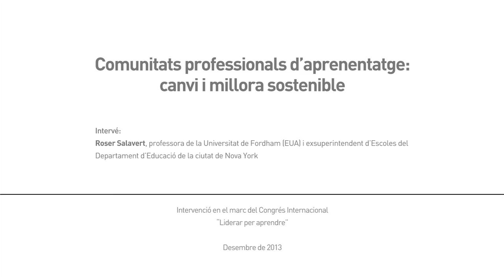"Comunitats professionals d'aprenentatge: canvi i millora sostenible" 1a part, per Roser Salavert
Què hem après de les escoles amb èxit sostingut? En aquestes escoles els docents se senten i funcionen com a membres de la comunitat escolar. Aquestes escoles proporcionen un context de col·legialitat i d’oportunitats contínues d’interacció per a la millora de la pràctica a l’aula, creant les condicions que fan possible l’èxit sostenible. Aquestes pràctiques docents les podem anomenar "Comunitats professionals d'aprenentatge". Rosert Salavert, Professora de la Universitat de Fordham (EUA) i exsuperintendent d’Escoles del Departament d’Educació de la ciutat de Nova York.
Classe magistral (primera part)

Per més informació:
"OECD report on Leadership for 21st Century Learning"